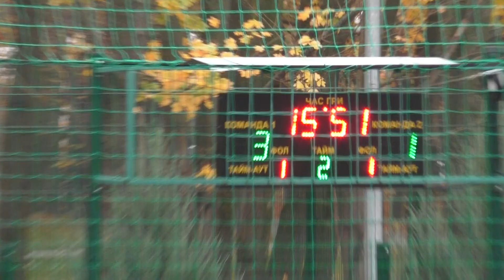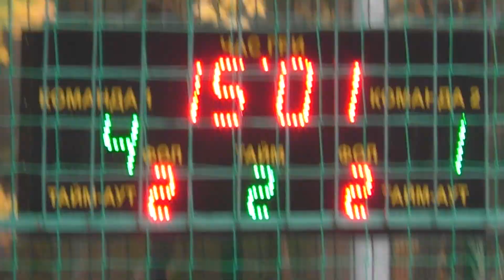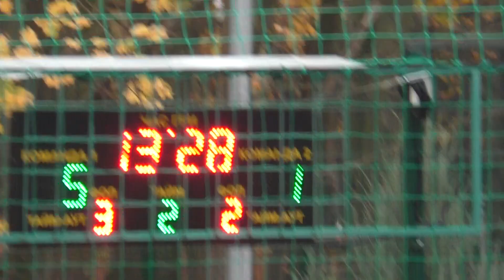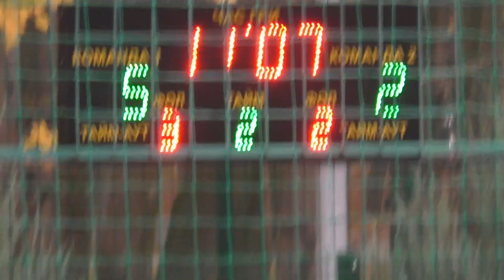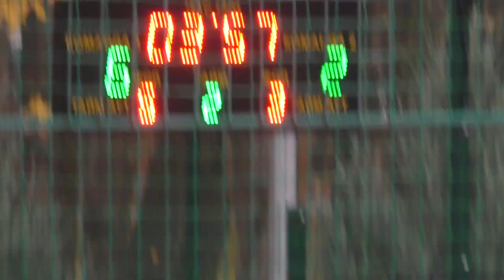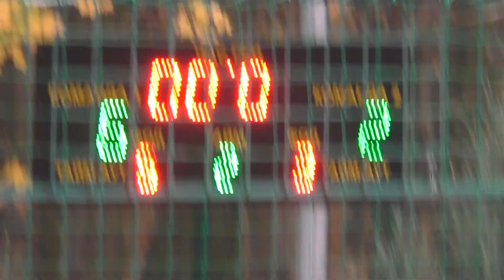12 Ноунеймы Fortuna 2 тайм